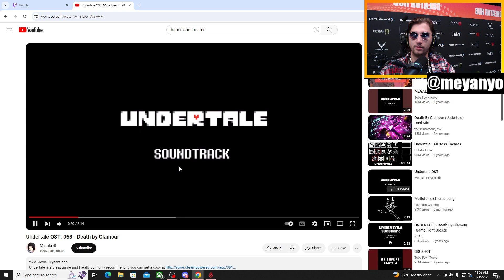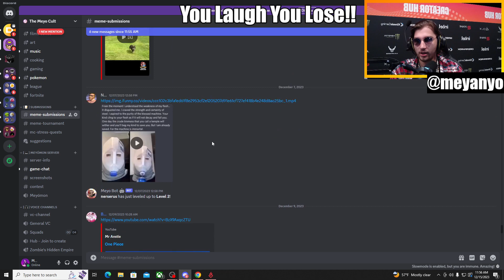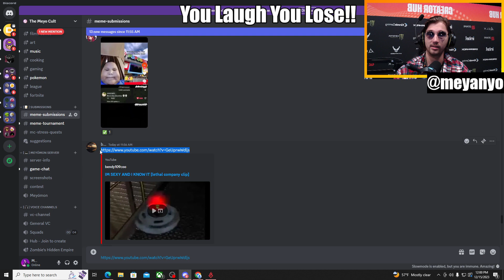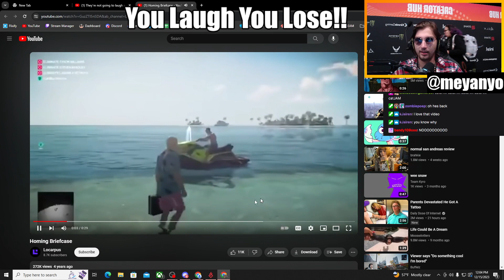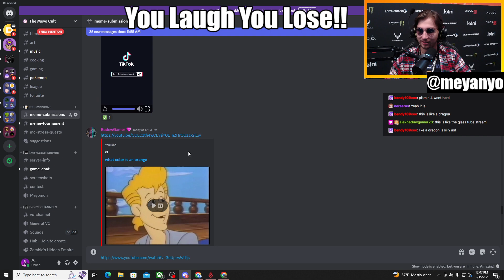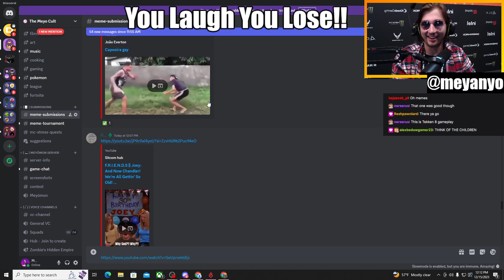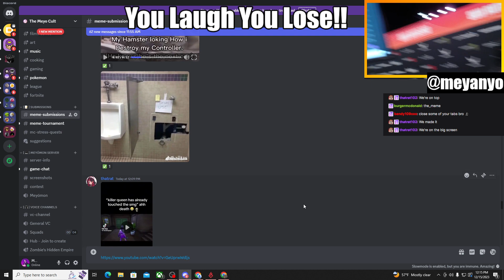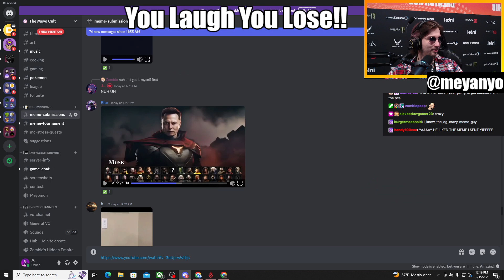YOU LAUGH YOU LOSE BUT WITH A LIVE STUDIO AUDIENCE!! Dreamhack Atlanta Day 1!!!